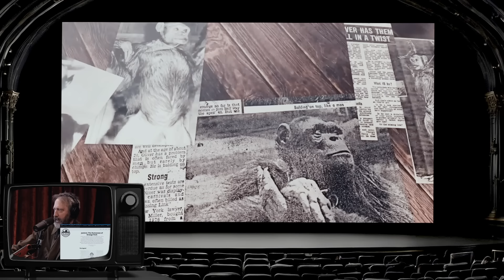The Story About The Chimp Human Hybrid | Joe Rogan & Tom Green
If you like what we do, please feel free to support the channel through the link below, We are providing this content strictly as a fan page to curate content from the best podcast in the world. (We do not monetize our content)

Tom Green is a comedian, actor, musician, filmmaker, and podcaster. Catch him on "The Tom Green Podcast" or live on tour in 2024.

Clip is from JRE # 2108